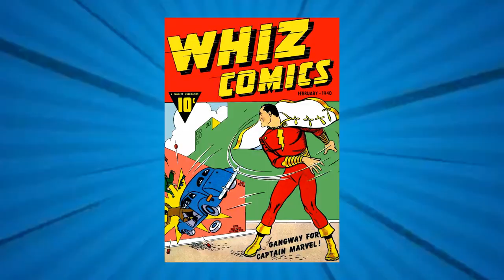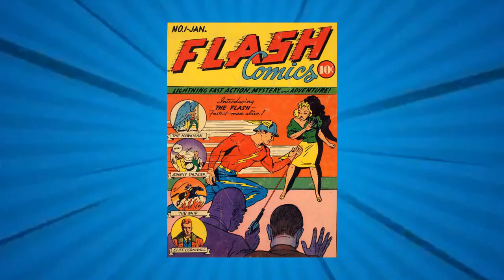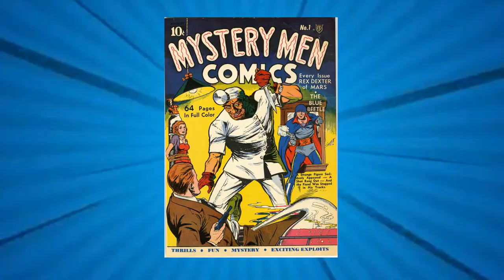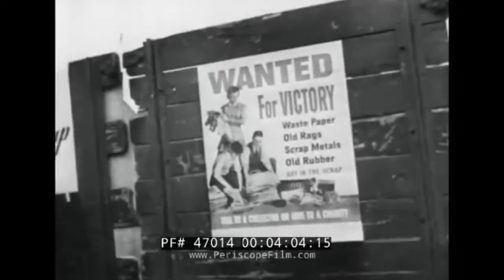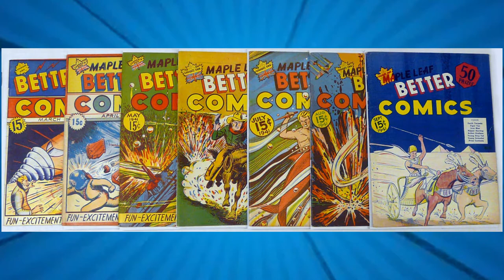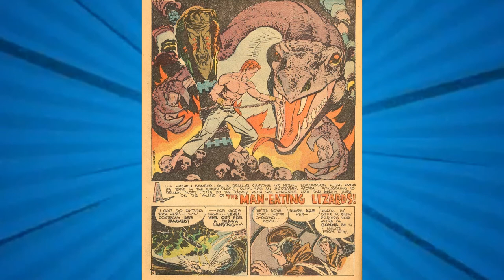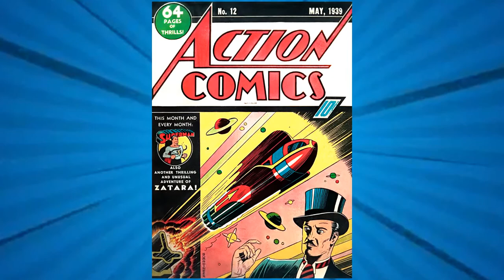The History of Comics Part 2: The Golden Age | Back Issues with EMoney and the Old Man | Episode 18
In this episode, the Old Man and I continue are series on the history of comic books with one of our favorites, the Golden Age!